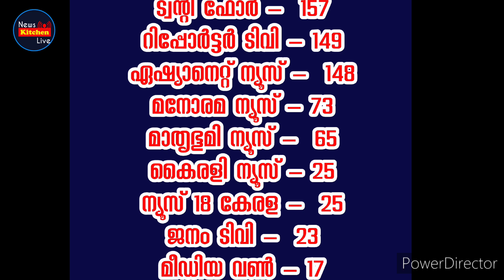ഏഷ്യാനെറ്റ് മൂക്കും കുത്തി മൂന്നാം സ്ഥാനത്ത് | TRP Rating | Asianet | 24 News Live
Reporter Channel രണ്ടാം സ്ഥാനത്ത്